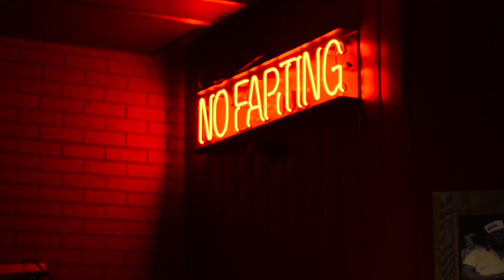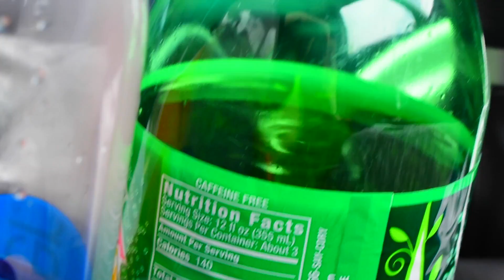Roadtrip (days 1-3)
We started our road trip in Georgia, headed through Alabama, Arkansas and Overland Park (KS). Just getting started!

SNAP: @mak.belle
TWITTA: @mmakbelle